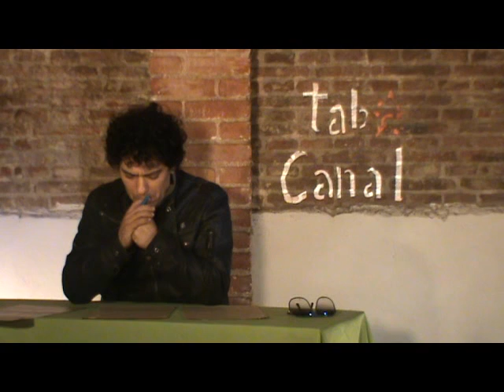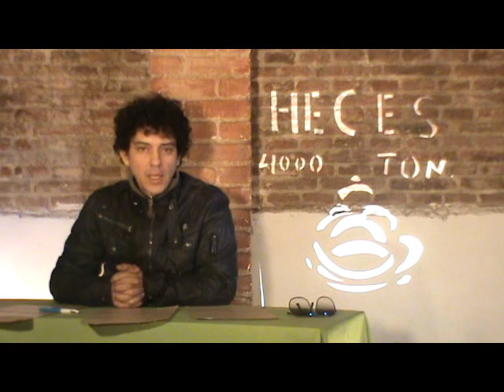Guerrilla News 16 02 2011